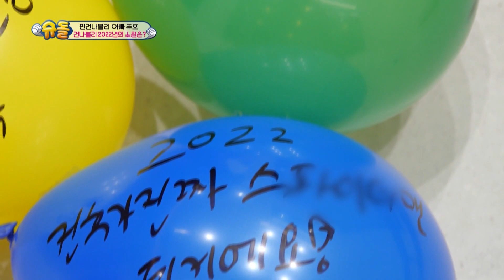[ESP SUB] The Return of Superman 2022: Naeun les enseña a sus hermanos a hacer PungoPan | KBS 220123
En "The Return of Superman" los papás famosos se quedan solos para cuidar a sus hijos durante 48 horas sin la ayuda de nadie más, mientras que sus esposas se van de casa para disfrutar de un tiempo libre. Durante las 48 horas, los papás y los niños están hacen alguna tarea que las esposas escribieron para que los papás la completen, o los papás exploran nuevas actividades con sus hijos. Ocasionalmente, los amigos famosos de los papás también se aparecerán para interactuar con los niños.